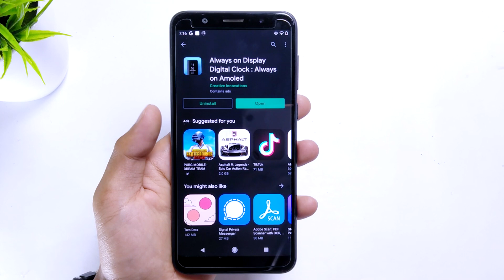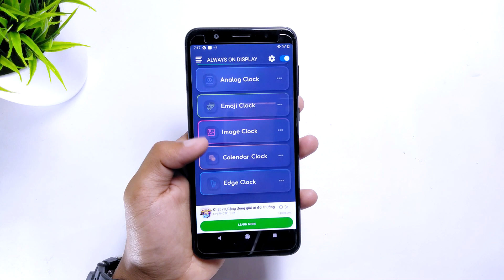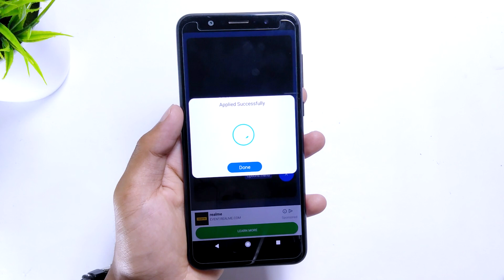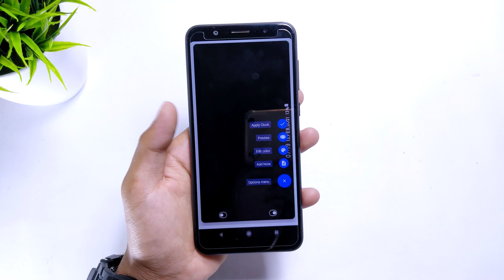Cara Aktifkan Always On Display di Semua Android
Video Ini kita membahas  Cara Aktifkan Always On Display di Semua Android
LINK DOWNLOAD